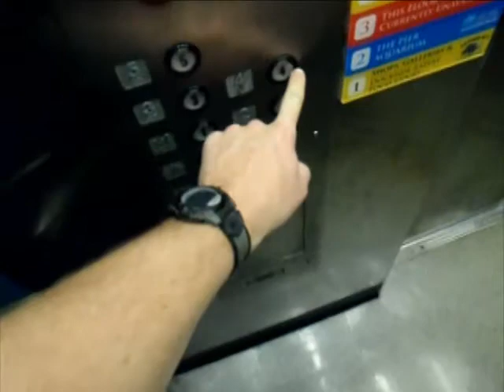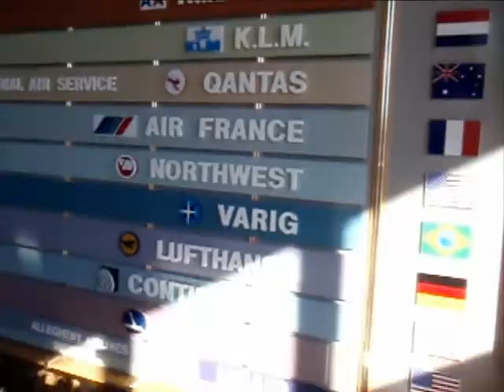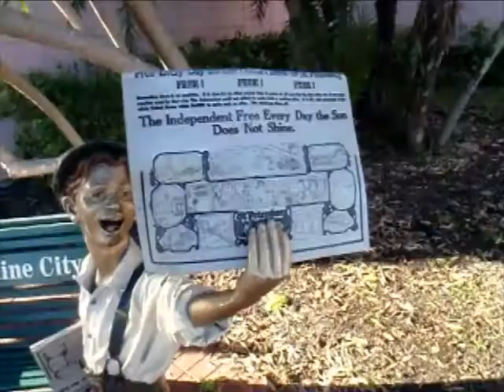TDMS 20 - James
Dave spends time with his best friend James. Music by Cake, song "Dime." Edited with Adobe Premiere CS4, shot using an Olympus 1030.